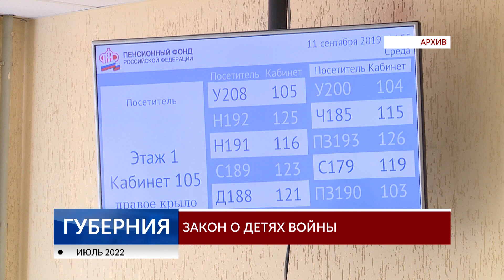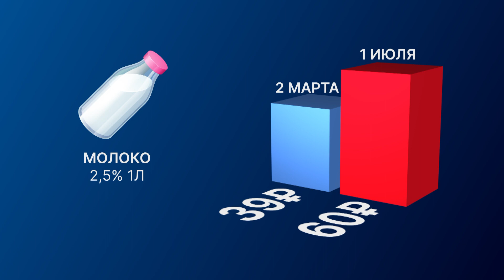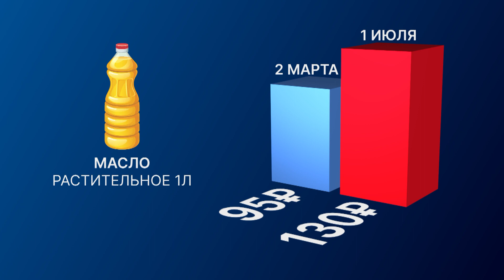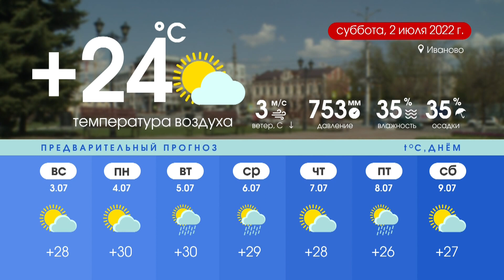Губерния 1 июля выпуск 19:30